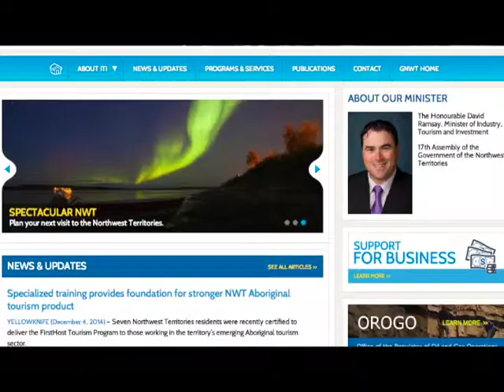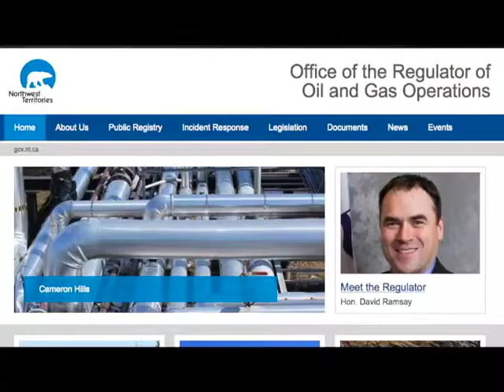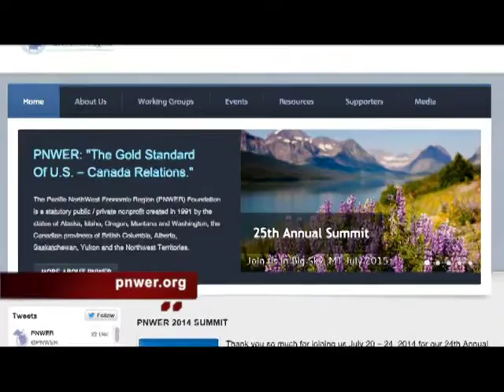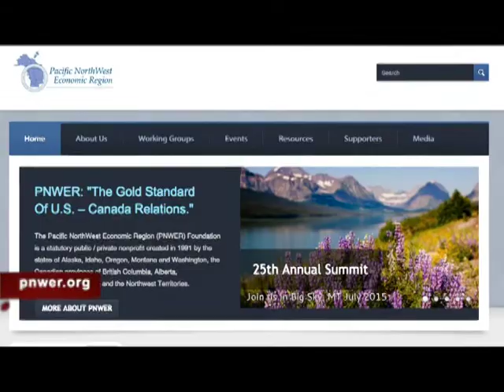PNWER means Collaboration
David Ramsay, Minister of Tourism and Industry, Northwest Territories, Canada, is also the president of Pacific Northwest Economic Region (PNWER). Ramsay discusses economic opportunities that can be achieved through working together.